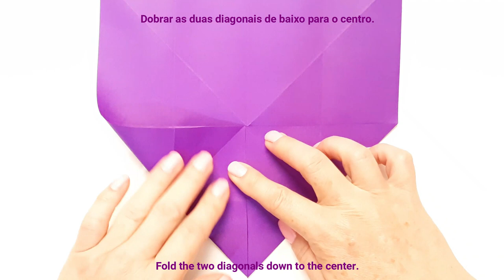Origami Paper Art -How to Make a Bat 💜 Como Fazer um Morcego (All Paper Art)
In this video I show an origami bat tutorial.
This level is intermediate, but not impossible to do.
I hope you like it as well as I enjoy doing it.

Origami (折 り 紙) is the famous art of folding paper in Japanese, the word literally means 折 る (folding) 紙 (paper). With this art people are able to give to a piece of paper,
folding it conveniently, the form of certain beings or objects.
Also known as papiroflexia, this art of folding paper, is used with children, in mental health and now in gerontology. With significant results in elderly people with dementia, as it improves reasoning and memory.

Neste vídeo eu  mostro um tutorial de morcego em origami.
Este nível é intermediário, mas não impossível de se fazer.
Espero que gostem assim como eu me divirto em faze lo.

Origami (折り紙) é a famosa arte de dobrar papel em japonês, a palavra significa literalmente 折る (dobrar) 紙 (papel). Com essa arte as pessoas são capazes de dar a um pedaço de papel,
dobrando-o convenientemente, a forma de certos seres ou objetos.
Também conhecido como papiroflexia, esta arte de dobrar papel,  é usado com crianças, na saúde mental e agora na gerontologia. Com resultados significantes em idosos com demência, pois melhora o raciocínio e a memória.